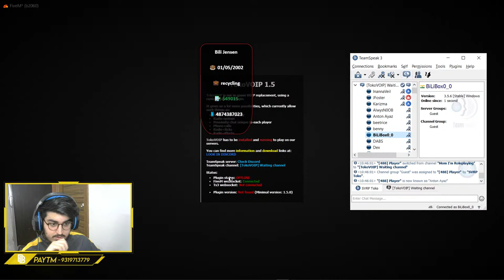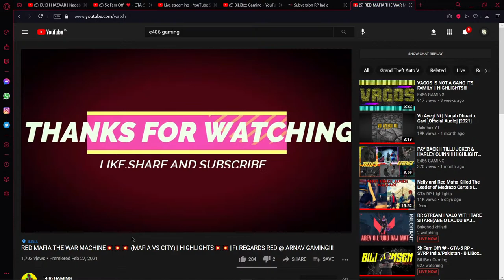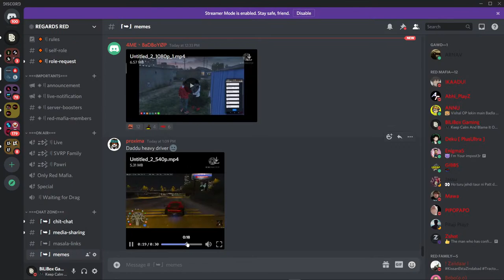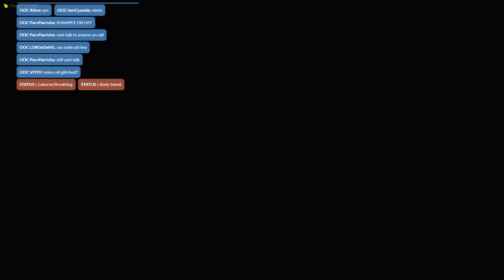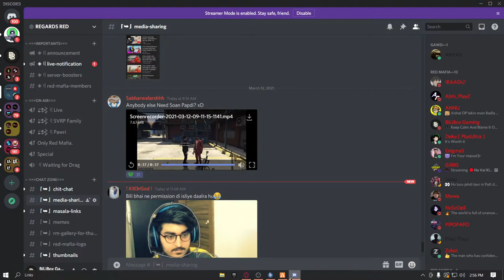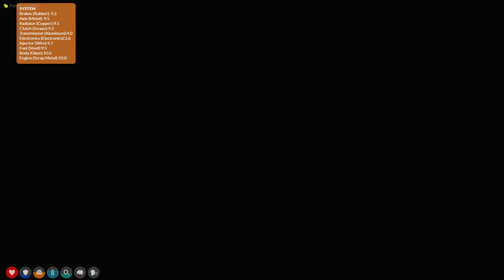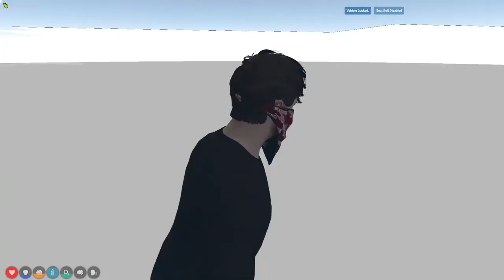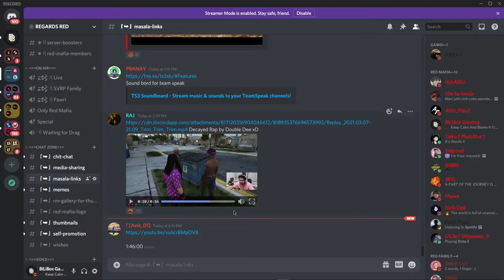5k Fam Offi ❤ - GTA-5 RP - SVRP India/Pakistan - BiLiBox Gaming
No Schedule Being Followed At The Moment

Top Paytm Supporters :-
1. Ananya Bajpai - 2000rs
2. Satyani Kamal - 1000rs
3. Yogesh Kumar - 320rs
4. Abhi PlayZ - 300rs
5. Jeet Lakkad - 100rs
6. Solo Legend - 50rs
7. Zotic Gaming - 45rs
8. Saqzy Gaming - 30rs

Top SuperChatters :-
Captain Abhizx - 360rs
AyeeKapilツ - 100rs
Sambit Senapati - 200rs
Solo Legend - 220rs
VJ CRAZZY - 20rs
LABH GAMING - 40rs
MONEY KICKS 786 - 3€
Fallen Soul - 20rs
KHATRI UMANG - 100rs
opAJop - 80rs
Jordan Biberstein - 5$
Richie playz - 100rs
AKARSH - 55rs
Rami Ronit - 100rs

Thumbnail Designer:- RaJ

OverLay Designer:-

Senior Moderator:- Abhi PlayZ

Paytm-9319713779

Name : Bhavya Lakhina

Age  : 18

R5 3600

ASUS ROG STRIX GTX 1660TI OC

Corsair Vengance 16GB DDR4 3200 Mhz RAM

MSI B450 PRO MB

ANTEC NX230 CABINET